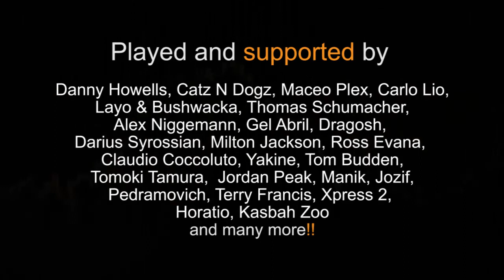Talking Cheap - Philipp Ort & Raymundo Rodriguez incl. Inxec & Matt Tolfrey and Rob Davy Remixes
Talking Cheap - Philipp Ort & Raymundo Rodriguez

Original Mix (Main Version)
Inxec & Matt Tolfrey Remix
Rob Davy Remix
Original Mix (Inst Version)

Click on the link below to listen and download the release on Beatport Exclusive: